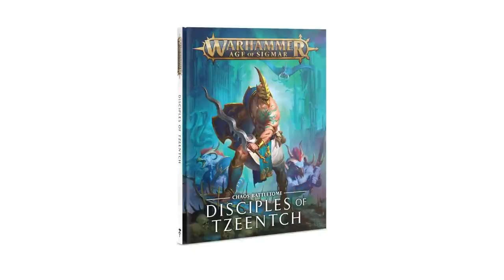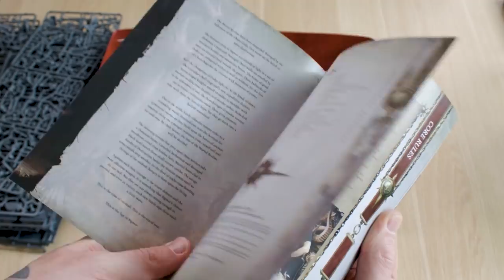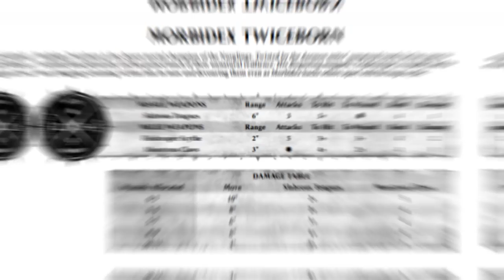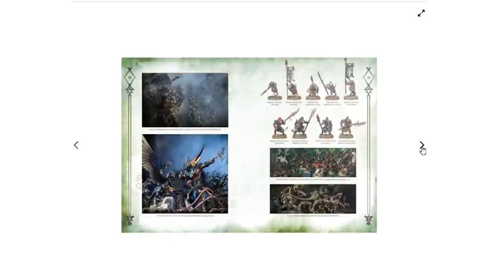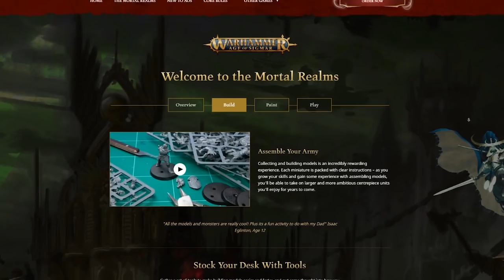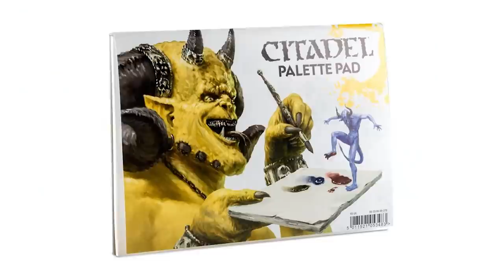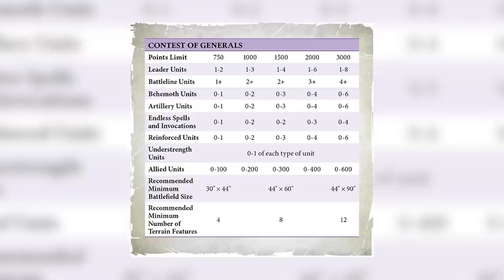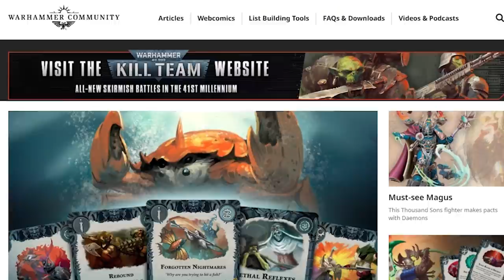10 Things You Need To Know To Get Into Warhammer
To check out Warhammer Age of Sigmar for yourself, follow this - to let them know that No Rolls Barred sent you!

Warhammer is a colossus of tabletop gaming, but what if you have NO IDEA where to start? That's what NRB is all about, so join Laurie as he walks you through how to take your very first steps in your brand new Stormcast boots. For Sigmar!!!